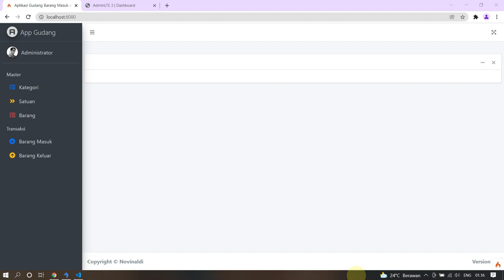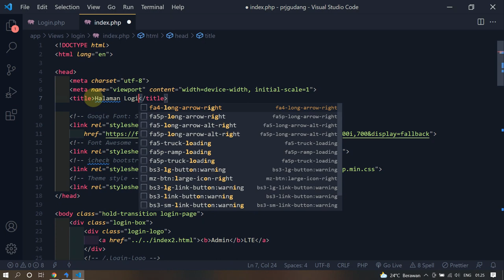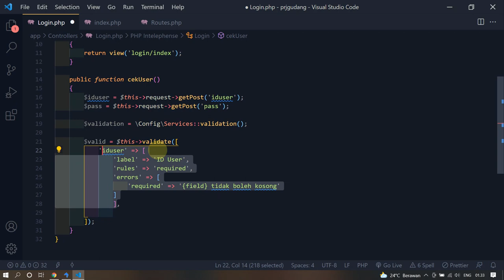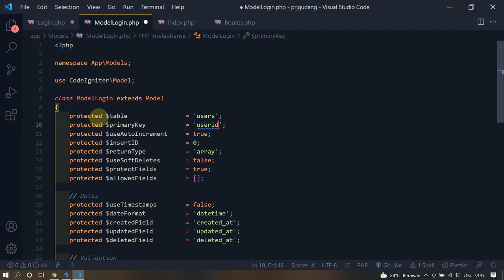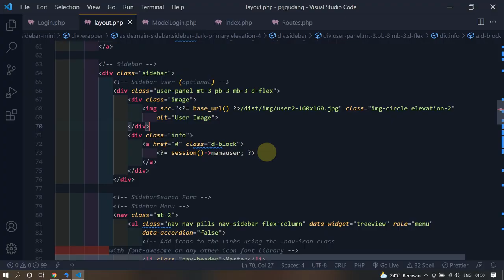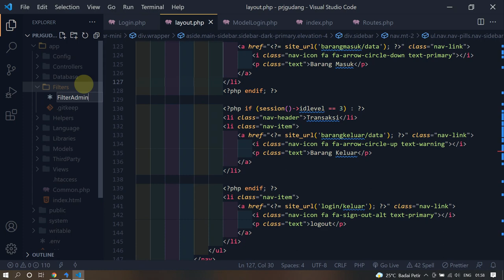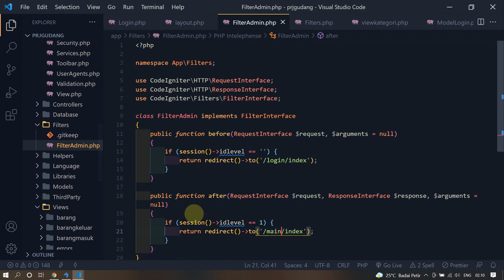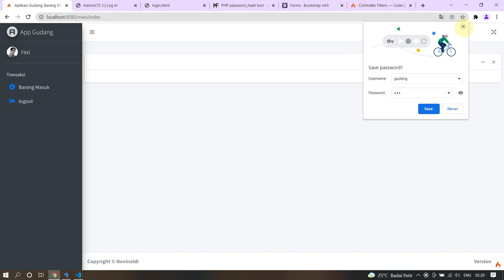Tutorial Fitur Login Multi Level di Codeigniter 4 dan Membatasi Hak Akses Menu Dengan Filter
Halo teman-teman semua khususnya para mahasiswa sekalian. Pada video kali ini, kita coba menambahkan fitur login. Yang mana pada fitur login ini, terdapat multilevel atau banyak hak akses. Jadi, setiap user yang login dengan level yang telah ditentukan, maka akan dibatasi akses. Supaya tidak penasaran, langsung ditonton sampai selesai ya.

00:00 Menambahkan Fitur login pada aplikasi
01:37 Membuat 2 buah tabel baru
04:33 Create Password Hash
05:42 Disain View Login
38:08 Membuat Filter Admin
48:35 Membuat Filter Kasir
51:51 Membuat Filter Gudang

Jangan lupa selalu support channel ini, karna banyak tutorial pemrograman yang tersedia disini.